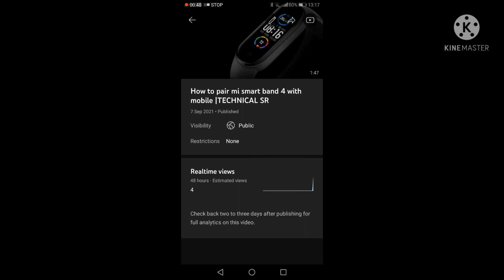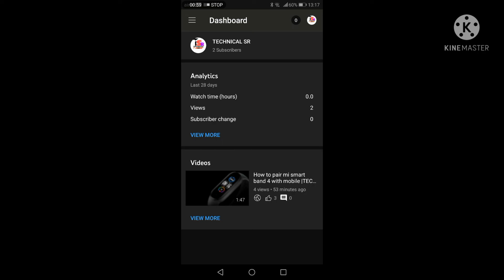How to change youtube video thumbnail |TECHNICAL SR